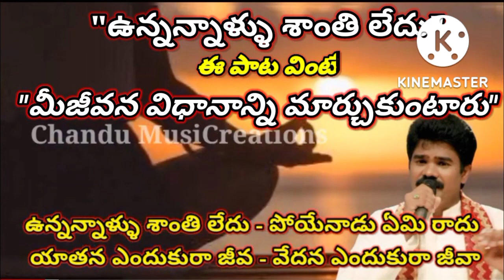Vunnannallu Shanti ledhu, ఉన్నన్నాళ్ళు శాంతి లేదు, Tathva githam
ఉన్నన్నాళ్ళు శాంతి లేదు - పోయేనాడు ఏమి రాదు
యాతన ఎందుకురా జీవ. వేదన ఎందుకురా జీవ.

ఉన్నన్నాళ్ళు శాంతి లేదు - పోయేనాడు ఏది రాదు
యాతన ఎందుకురా జీవ. వేదన ఎందుకురా జీవ. //2//

 చిన్ననాటి వయసున నీవు ఆటపాటలు అంటావు
యవ్వనము వచ్చిందంటే - సుఖ భోగములంటావు
ముసలితనము వచ్చిందా - రోగ బాధలు అంటావు
పోయే కాలము వచ్చిందంటే - నా కర్మణి అంటావు 2
 ఎన్ని నాళ్ళు ఈ మొహము రా  - ఎన్నినాళ్ళు ఈ దుఃఖము రా
 ఆత్మజ్ఞానం తెలుసుకోవేరా - పరమ శాంతిని పొందవేమిరా

ధనము కావాలంటావు పదవి కావాలంటావు .2
కీర్తి రావాలంటావు హోదా పెరగాలంటావు
క్షణికమైన ఈ కోరికలు ఎన్నాళ్ళని విచారించవు.
తుచమైన ఈ ఆశలు పరమ సుఖము ఇవ్వలేవురా
ఎన్ని నాళ్ళు ఈ అజ్ఞానం ఎన్ని నాళ్ళు ఈ అవివేకం
పరమ గురుని ఆశ్రయించరా పరమ శాంతిని పొందవేమిరా

నేను నేను అంటావు నాది నాది అంటావు .2
నా పుణ్యం అంటావు నా సొంతం అంటావు
ప్రాణము పోయిందంటే నీవు లేవు నీది లేదురా
 ఆయుషు తీరిందంటే నాటకము ముగిసేను రా

భార్య మాయ బిడ్డలు మాయ జగము మాయ నీవు మాయ...2
 ప్రేమ మాయ బంధము మాయ వృత్తి మాయ బాధ్యత మాయ
సుఖము సుఖము అంటావు యాతనలు పడతావు
శాంతి శాంతి అంటావు వేదనలు పడతావు

యాతన ఎందుకురా. వేదన ఎందుకురా.
కలియుగ దైవం... ఉండగా.